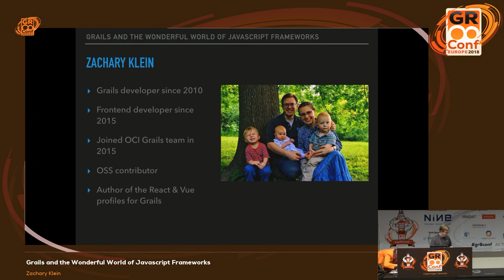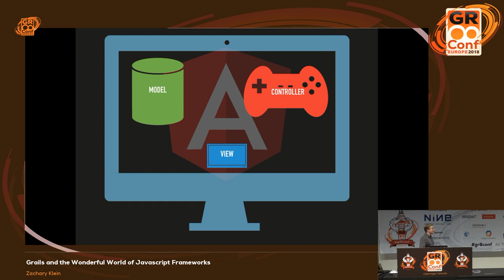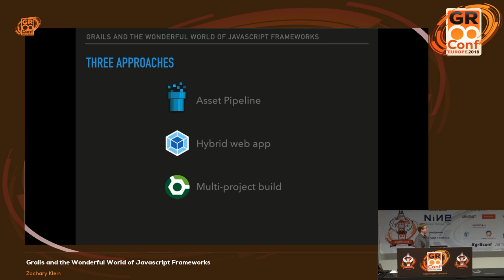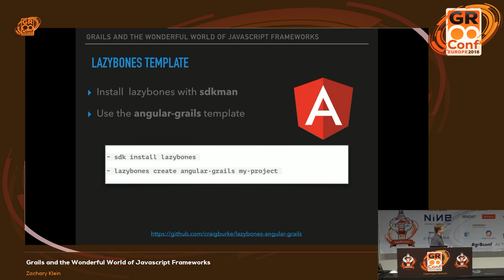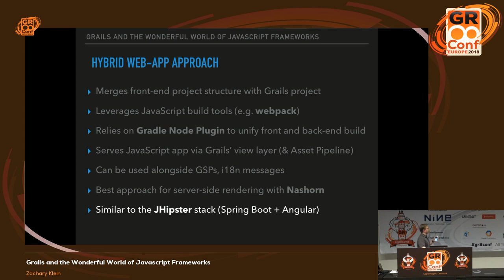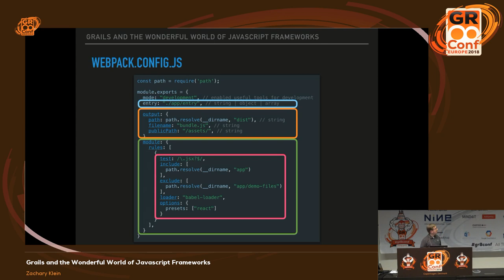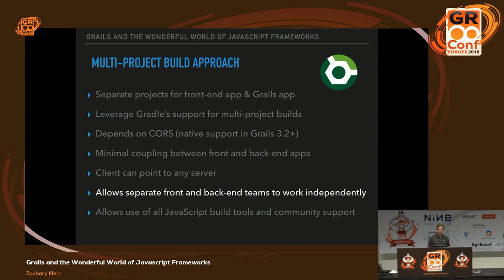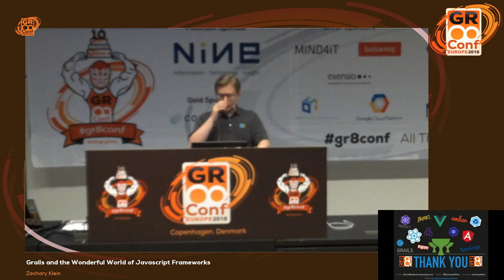Grails and the Wonderful World of Javascript Frameworks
The scene of web development is changing. MVC and page-based CRUD applications used to make great demos, but now users and clients are demanding more. Single Page Applications, built with frameworks and libraries like Angular and React, are becoming standard fare for many new projects. Where do “traditional” MVC frameworks - such as Rails, Spring/Spring Boot, and Grails - fit in this picture?Fortunately, Grails hasn't been standing still. Recent versions of the framework have introduced powerful features that are directly aimed at supporting RESTful/microservice architectures as well as SPAs. In this talk, we'll look at several approaches to using Grails along with modern Javascript apps, including overviews of plugins, profiles, and best practices when standing up this versatile JVM web framework shoulder-to-shoulder with the cool new kids. Let's do this!